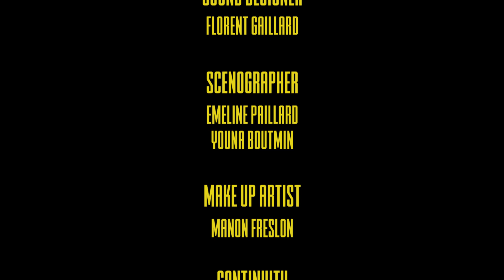La Contre-Soirée · Le festival numérique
JOUR 12

ÉPISODE 1/3 · Le salon

Aujourd'hui, nous vous proposons de visionner la création de "La Contre-Soirée", une histoire qui se passe en 2049, dans un contexte de grève, de manifestation et de grosses contestations politiques. Toute la France est bloquée (commerces, routes, écoles, facs, aéroports, tout). On est chez Karen et il est 3 heures du matin. Elle, Sophie, Gaby, Baptiste et Johnny ont décidé de faire une soirée parce qu’ils ont que ça à faire de leur vie comme absolument TOUT est bloqué. Chacun refait le monde à sa manière, savourant leur victoire contre le système et se posent des questions existentielles.

Hommage aux conversations de soirée, cette pièce mêle danse, musique et débats absurdes.

⚠ Pour bien profiter du visionnage, nous vous conseillons de regarder, dans cet ordre, les épisodes de La Contre-Soirée : Le salon, les toilettes et la salle de bain.

Tiffany Ruello - Metteure en scène et comédienne
Margot Pennamen - Script
Médéric Bouyeure - Comédien (+responsable sanitaire)
Anastasia Jolly - Comédienne et Photographe plateau
Clarisse Sébilo - Comédienne
Mathieu Nedelec - Comédien
Clémence Guérin - Danseuse
Gwennina Cloarec - Danseuse
Lisa Templeraud - Danseuse
Clément Poirier - Danseur
Théo Rémond - Danseur
Manon Freslon - Maquilleuse
Émeline Paillard - Scénographe
Youna Boutmin - Assistante scénographe
Maëlis Le Roux - Lumière
Alice Mesnil - Photographe et montage vidéo
Florent Gaillard - Ingénieur son
Axel Pantec - Chef opérateur